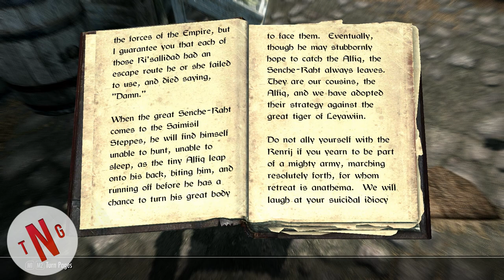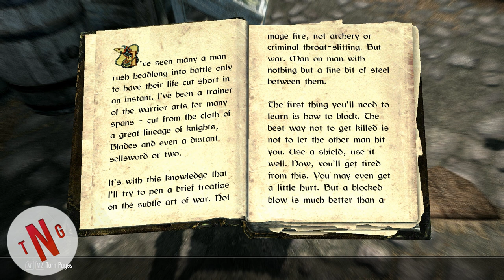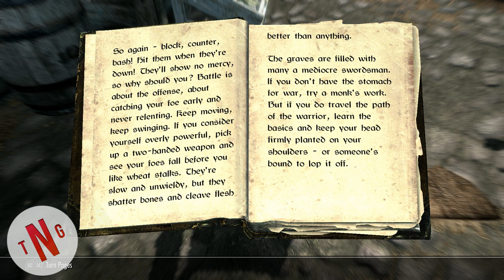Skyrim Let's play Season 2 E18 Into the belly of the Beast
Hi all. Here is sunday random. But i though that caling it that was just stupid now that you know it's skyrim. So Enjoy